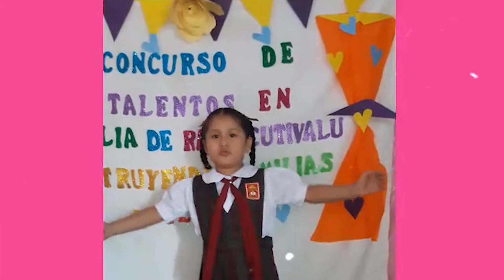Concurso Talentos en Familia: Categoría Inicial (4años)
Concurso de Poesía en la I.E Jorge Duberly Benites Sánchez, con temática la aprendiendo en casa, sin violencia.